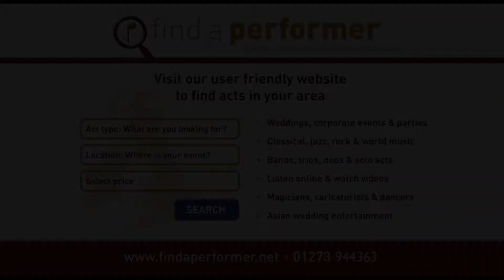Alice in Boogieland - Funky Kent Wedding Band